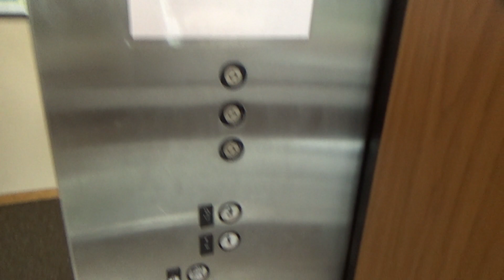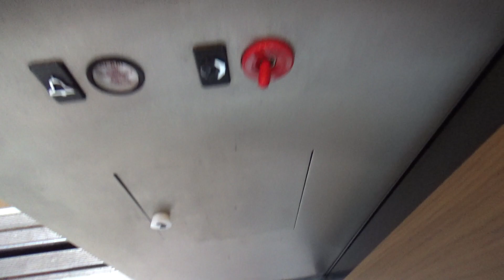Westinghouse Hydraulic Glass Elevator @ 400 Buildings (444 E Hillcrest Dr) - DeKalb, IL (2023 Visit)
(Recorded September 22nd, 2023) Revisited one of my favorite elevators in DeKalb not on NIU Campus, I've always love the fact they made this thing glass. And, if your wondering why this skips the second floor, it's basically because the second floor is exclusively an exterior corridor and has no access to the interior corridors of the first and third floors, a pretty weird layout to say the least